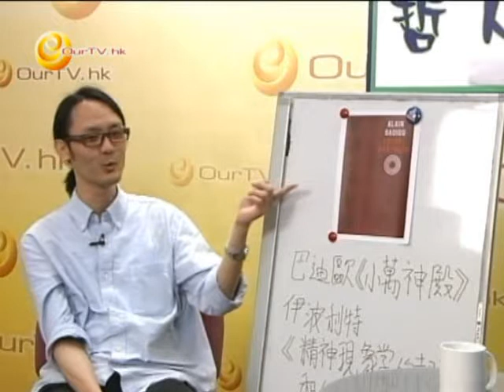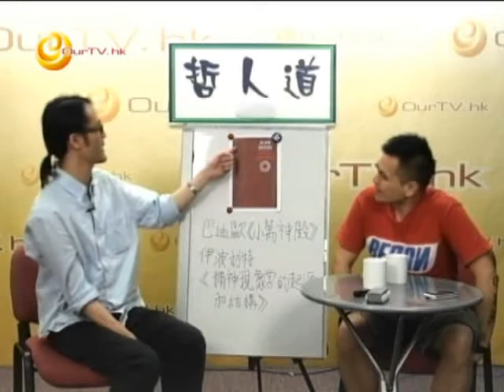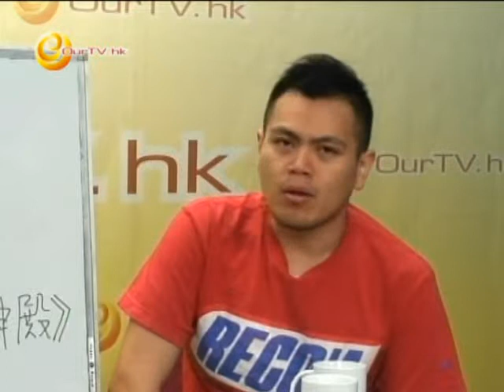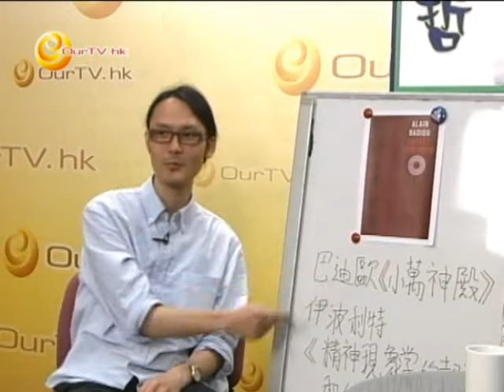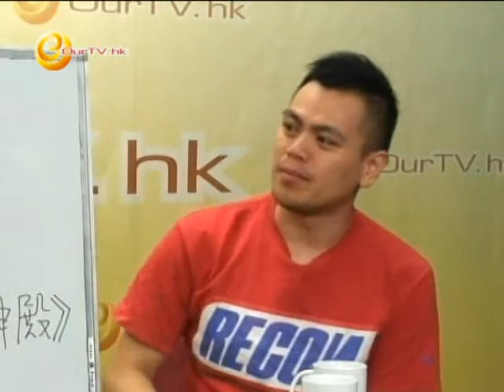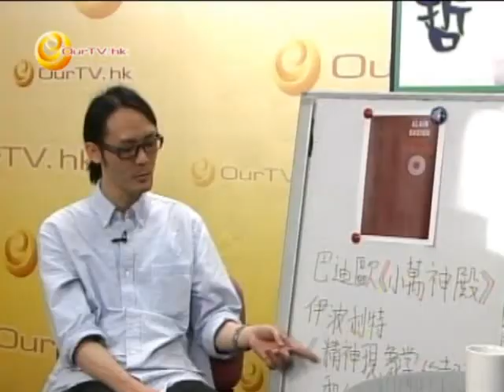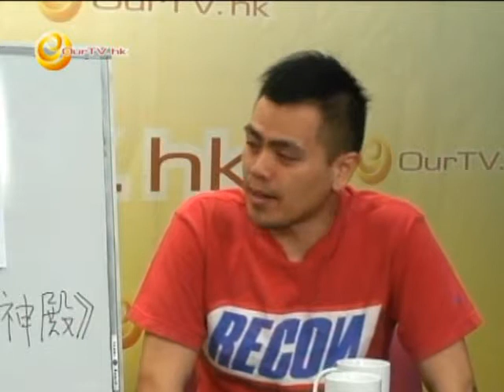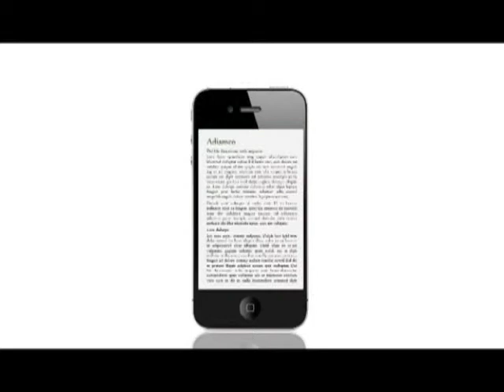《哲人道》第六十集：巴廸歐《小萬神殿》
伊波利特《精神現象學的起源與結構》